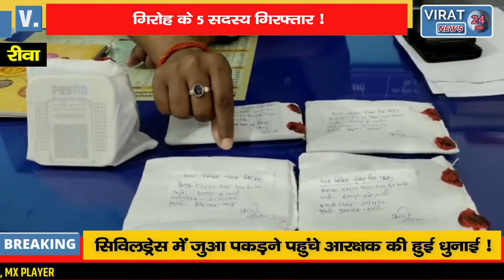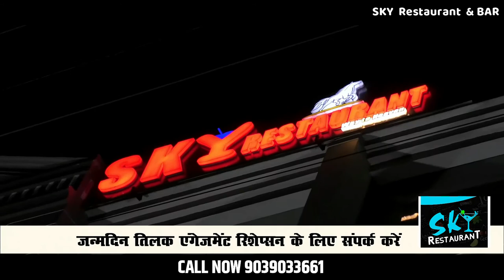REWA में PAYTM APP के जरिये धोखाधड़ी करने वाला गिरोह पकड़ाया !